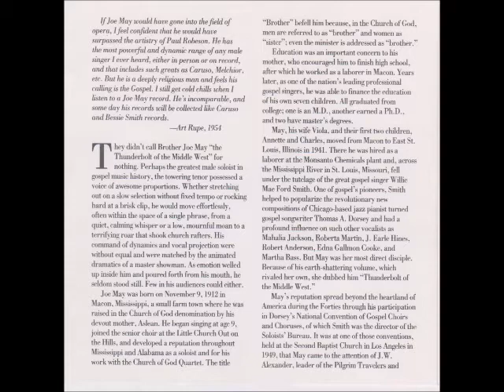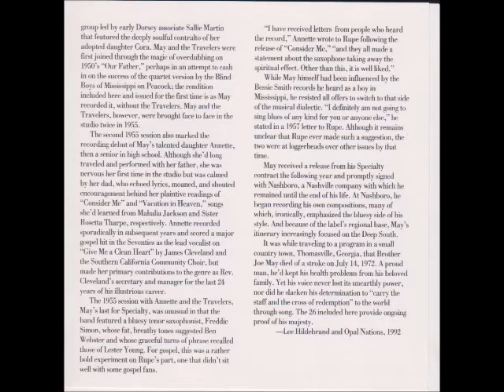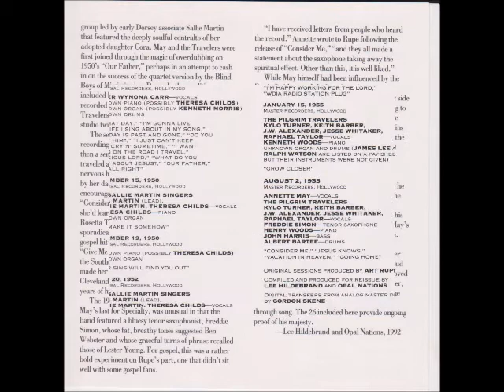Brother Joe May - He'll Understand and Say Well Done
Brother Joe May
He'll Understand and Say Well Done
Thunderbolt of the Middle West
Track 21
Composer Lucie Campbell
Year 1974
Specialty Records
SPCD-7033-2